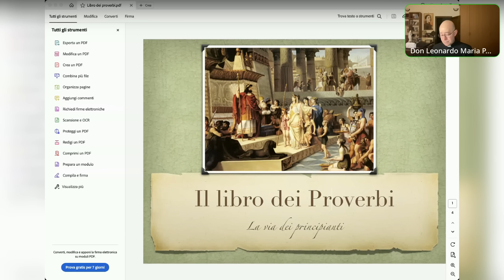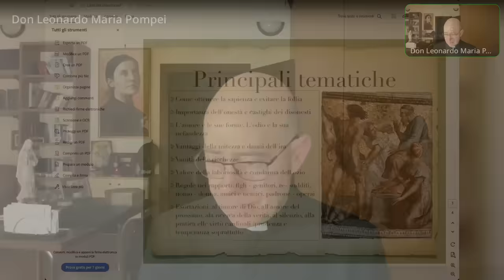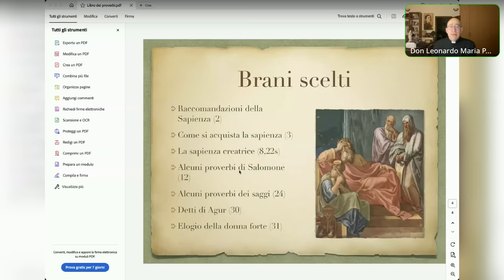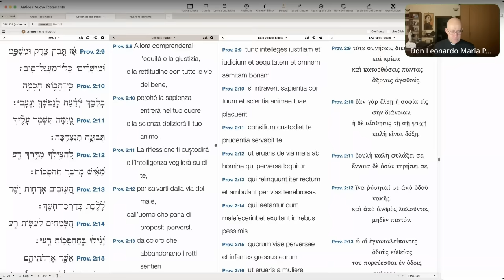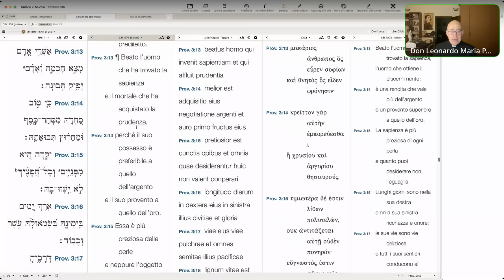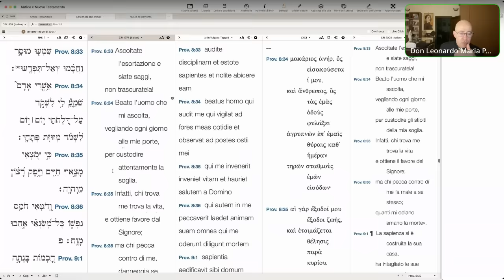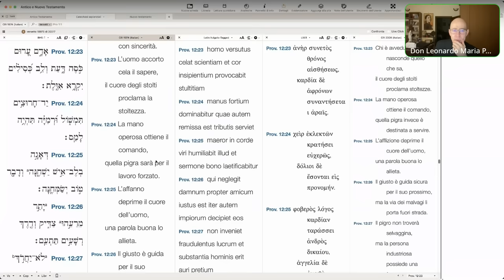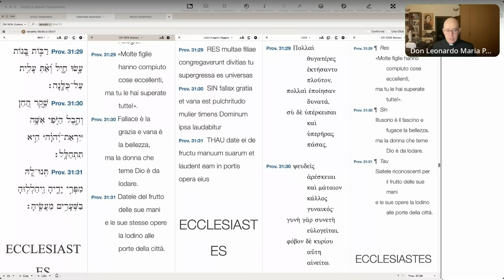Il libro dei Proverbi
Presentazione del libro dei Proverbi di Salomone. Le tematiche essenziali affrontate. Lettura e commento di alcuni passi scelti.  Ciclo di catechesi bibliche sui libri sapienziali, quarta puntata, Mercoledì 8 Novembre